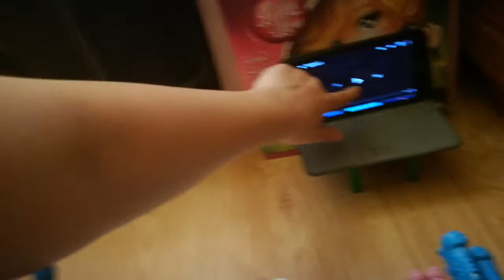Jean Michel Jarre Equinoxe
Equinoxe 5